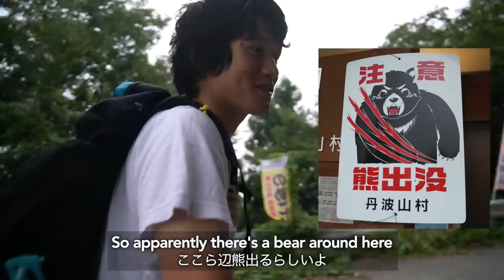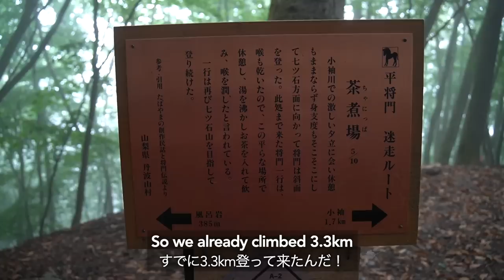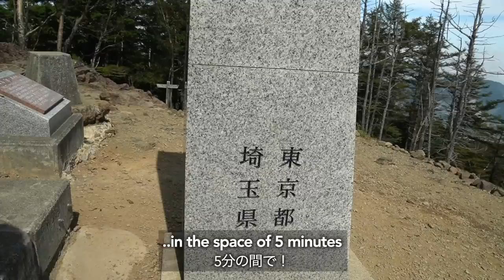Tokyo Vlogs | Hiking Tokyo’s Tallest Mountain | TOKYO SIDE TRIP TO MT. KUMOTORI *amazing views*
Japan is open for tourism and we're back in Tokyo to explore lesser known parts of it to give you some Japan travel inspiration for your next trip. Discover Tokyo’s highest mountain, Mt. Kumotori and get high up 2017m in the sky with us as your tour guides in today’s Tokyo travel vlog and add this place to your Japan travel itinerary for 2022!

📍Mt. Kumotori, West Tokyo. Tokyo's highest mountain can be reached by car in just over 2 hours (plus a mere 24km 10 hour hike) from central Tokyo and makes a great 1 day Tokyo side trip for a little bit of off the beaten path nature away from the city. This is Tokyo, but not as you know it!

🗺 Become a channel member to gain unlimited access to behind-the-scenes content and our ultimate Japan roadmap with over 500 locations you should visit and counting!

・Kiwi 🙋🏼‍♀️🇬🇧 and Bear 🙋🏻‍♂️🇯🇵
・British and Japanese married couple who live, travel, and vlog full-time in a self-converted campervan 🚐
・Japan tour vlogs & daily life vlogs with English and Japanese subtitles